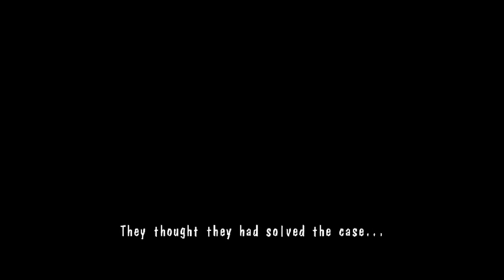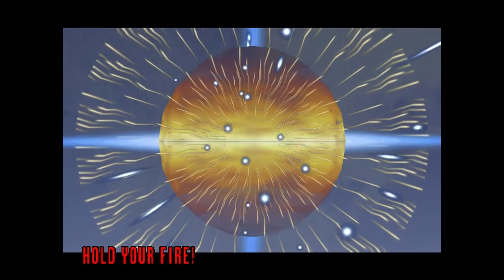Pc longplay House of the dead 2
The House of the Dead 2 is a light gun arcade game with a horror theme and the second game in the The House of the Dead series of video games, developed by Sega for video arcades in 1998 and later ported to the Dreamcast and Microsoft Windows, and also found on the Xbox as an unlockable bonus in The House of the Dead III. The game appears in the compilation The House of the Dead 2 & 3 Return for Wii. The Dreamcast version became one of the few Sega All Stars titles.